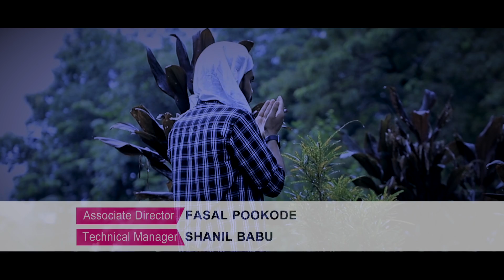ജനിക്കുമ്പോൾ ബാങ്ക് വിളിക്കുന്നു...... | ഇൻസാൻ | INSAAN | HASEEB POONOOR | ESSAAR MEDIA